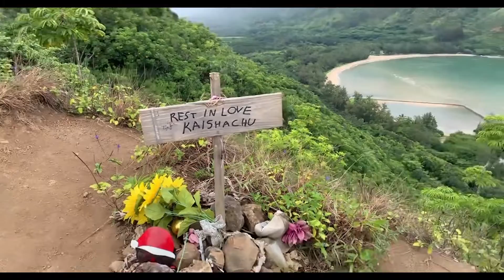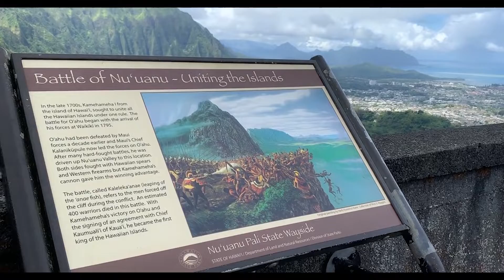Khela Meets Oahu | Kahana Bay | Crouching Lion Hike | Pali Point | Day 4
Our Fourth Day in Oahu.

We started off the day early with some spam and eggs at the MCDONALDS! Amir has never had RICE in McDonalds, that's not something we're used to seeing in the north.

From there, we used the McDonald fuel to power ourselves through the crouching lion hike! It was a short but steep hike. It carved the path to the beautiful scenic points facing the Kahana Bay.

On the way back to Waikiki, we passed by Pali Point for the scenic views of the city. With all the physical activity, we needed to head back for some marikame udon. It was an amazing bowl of delicious udon we cannot get in Toronto. It hits the taste buds differently here!

The evening we strolled through Waikiki strip. We shopped around, in particularly at Martin MacArthur where Samantha later bought a watch from. Then we ate at Hard Rock Cafe and called a night!

Wait until next week for Day 5!

We will be posting every Friday of the week at 8:00AM EST.

I hope you join us as we continue to post about couples activities, interracial relationship topics and a lot more!